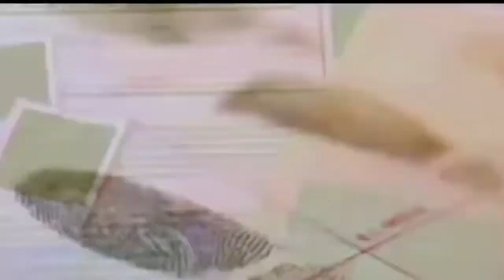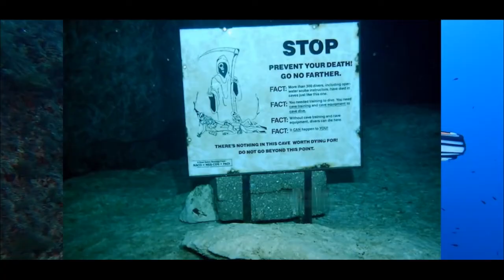මරණය අභියස දී ලබාගත් අවසාන පින්තූර | MysterySL | Sinhala